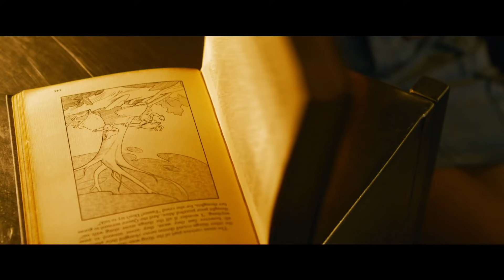《黑客帝国:矩阵重生/駭客任務:復活》預告 The Matrix Resurrections Official Trailer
《黑客帝国:矩阵重生/駭客任務:復活/黑客帝国4/駭客帝國4》預告 The Matrix Resurrections Official Trailer。